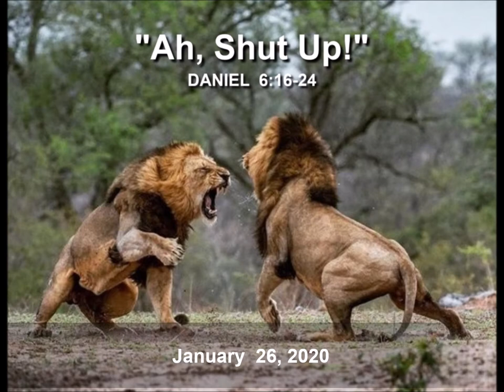1-26-20 - SERMON - "Ah, Shut Up!"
A powerful and inspiring message on the delivering power of God!  We may not be spared the lion's den, but God will deliever us from the lions if we will be faithful!  Tell the roaring lions, "Ah, shut up!"  You will be encouraged by this word of faith!